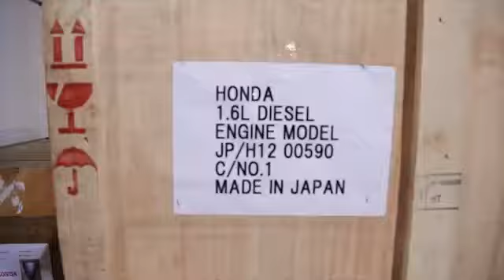Honda au Salon de l'Automobile à Paris 2012 - Montage (by Expomobilia)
Honda: mise en scène durable de la marque. IAA Frankfurt. Genève. Paris. Moscou.
Fondée en Suisse en 1973, Expomobilia est une société créative spécialisée dans le montage de salons et la mise en scène de marques dans des espaces tridimensionnels.